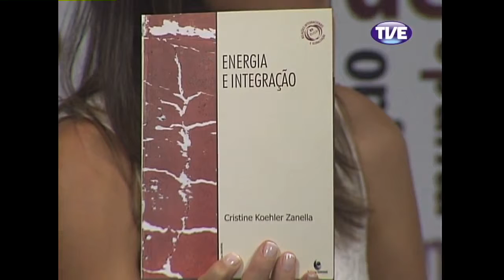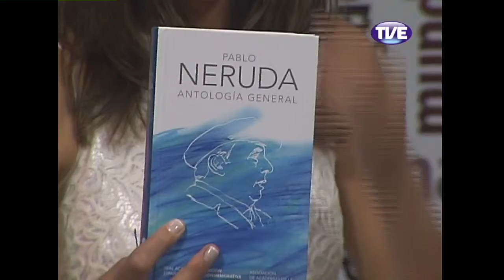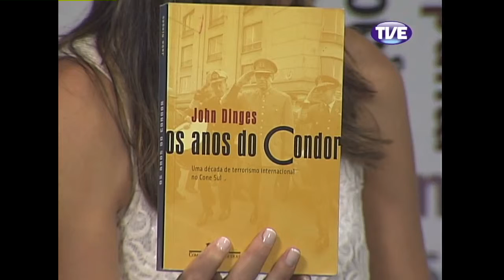Mobiliza Chile - Parte 6